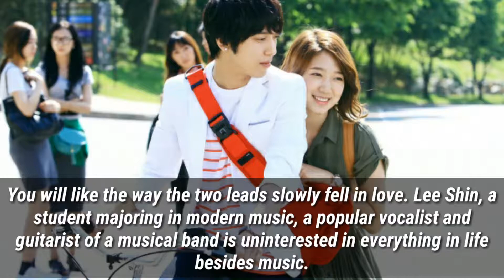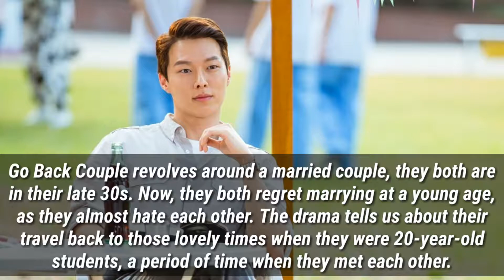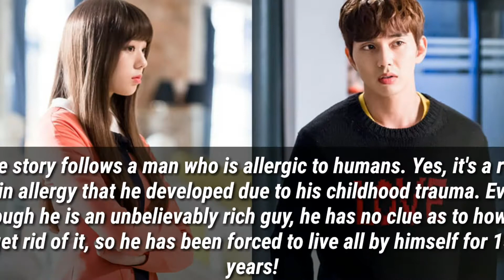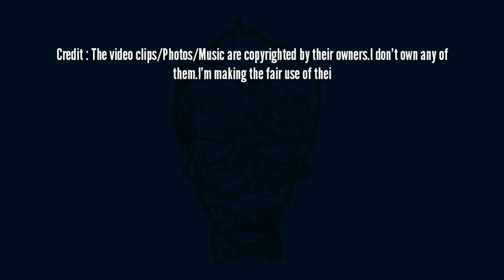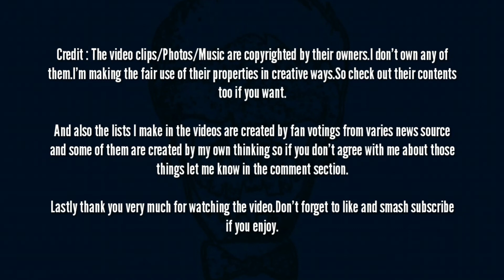5 Rom-Com Kdrama you must watch at least once!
This channel is consisted of different kinds of videos but all of them are about celeb world.So if you are a Art/Film/Movie/Series/Music/Books/Sports fan like me just smash the subscribe button and stay with me.

5 of the best kpop boybands you should listen to right now.

Videos that are available here-
1-Top/Most wanted upcoming movies/series/song
2-Top Movies/Series/Song of all time in different categories
3-Top Actor/Artist/Singer of All time in different categories
4-Facts about Actor/Artist/Player you didn't know
5-Things about films you haven't noticed
6-Actor/Actress who did something special in their films
7-Top selling Books/Writers of all time
8-Most popular Paintings/Artist of all time

So as you can see you have everything here you want.If you want me to make videos about some other things let me know in the comment section.I'll consider it happily.

Credit : The video clips/Photos/Music are copyrighted by their owners.I don't own any of them.I'm making the fair use of their properties in creative ways.So check out their contents too if you want.